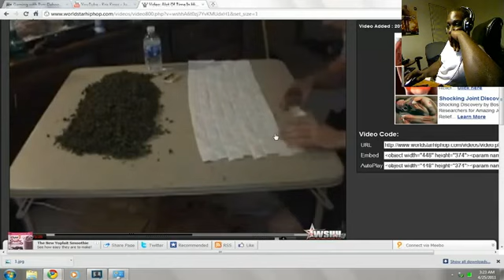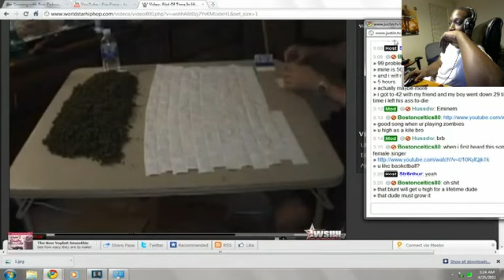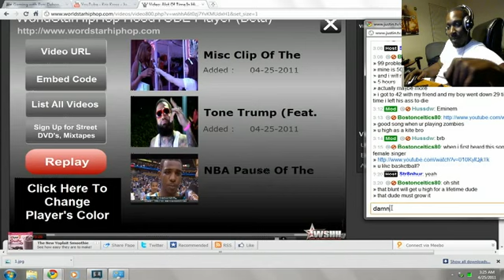COD Black Ops Zombinos SOLO 40+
During PSN was down -- Coming to you live From Dahoodgrinch. He's taking over!